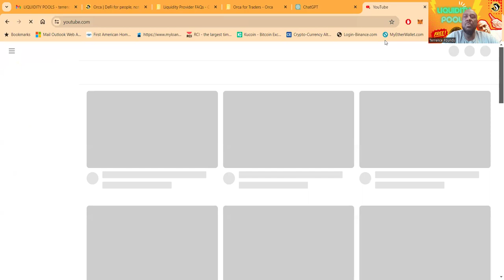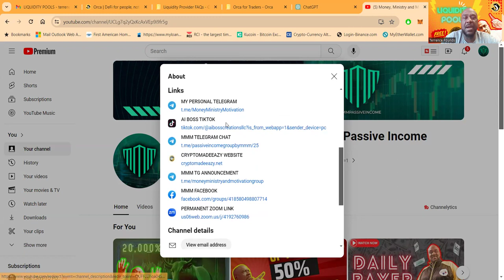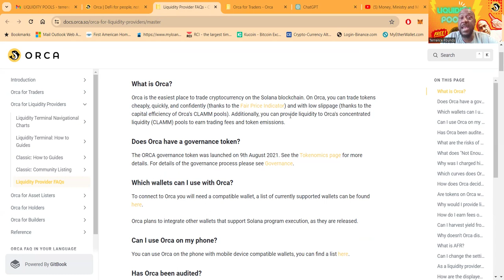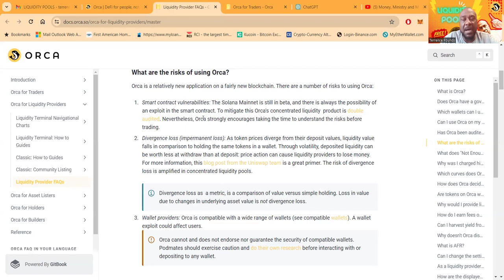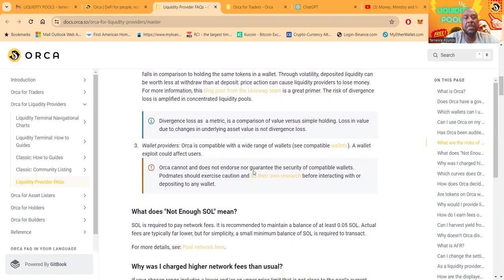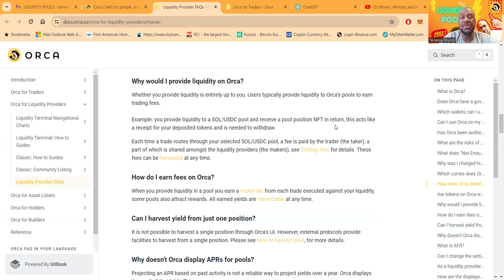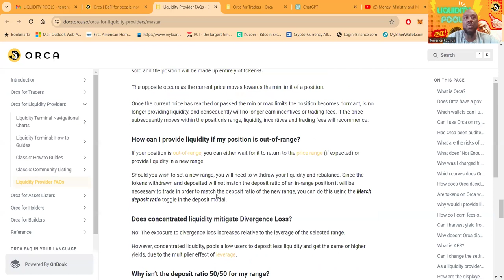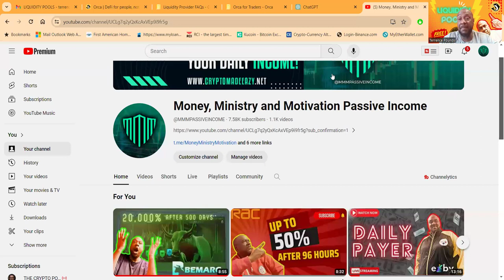🔥Concentrated Liquidity Pools & Yield Farming With Orca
Maximizing Earnings: Liquidity Provision and Fee Harvesting

00:00 INTRO
02:13 MOVING IN A NEW DIRECTION
06:31 ORCA  DEX EXPLAINED
15:03 MY $30,000 IN  POSITIONS